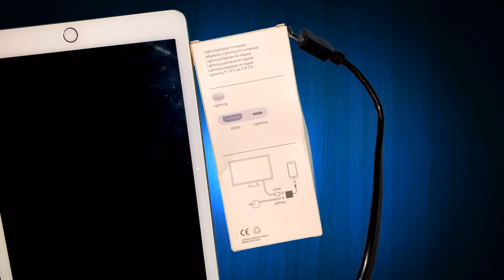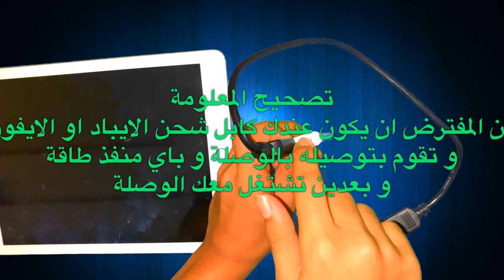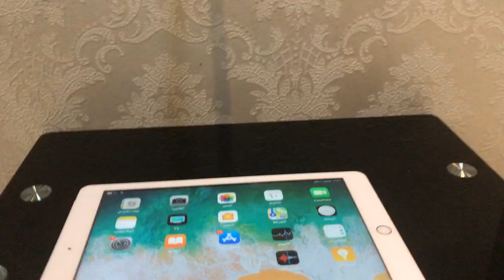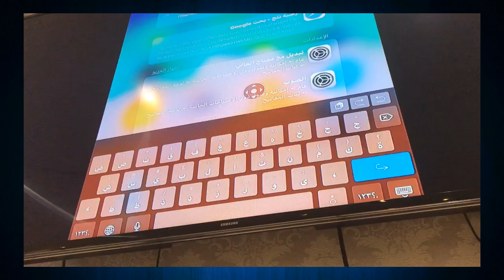طريقة شبك الايفون او الايباد باي شاشة تلفاز بسهولة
كان عدد المشتركين ١١٩٣
رابط شراء الوصلة
mail=sys
سنابي ضيفني يا بطل
علامات لجلب المشاهدة 👇🏿
ايفون
القيود
الاعدادات
عام
تطبيقات
Airpods
Apple
هايبكسل
سكايوارز
اجلد
احبك
لعب
ماينكرافت
بيدوارز
عالم ابل
سيد حسين
فلوق
برامج ايفون
تحديثات ios
ايفون 7 بلس
ايباد برو
Apple air pods
سماعات أبل
ماينكرافت
قيف اويي
مؤتمرات أبل
Wwdc